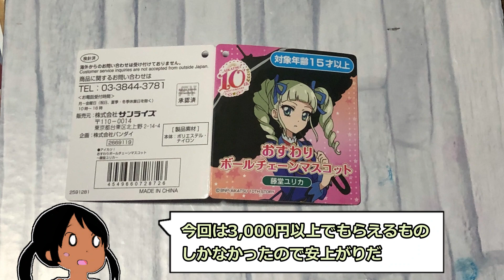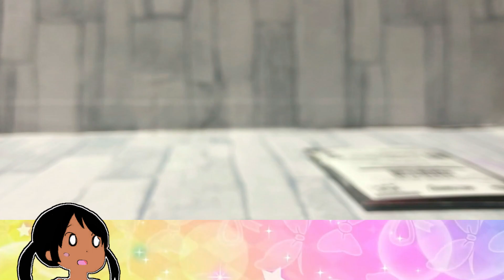アイカツデザインマートで買ってきたグッズを開ける【アイカツ！、アイカツプラネット！】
メルリのやつもっとほしい